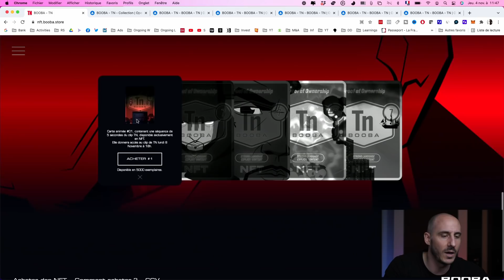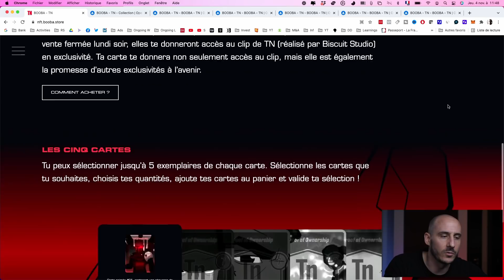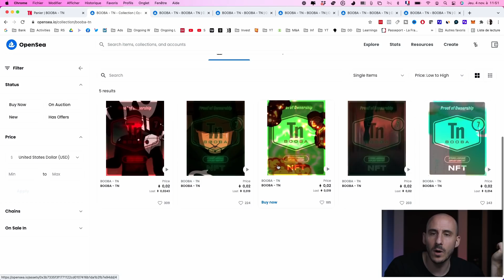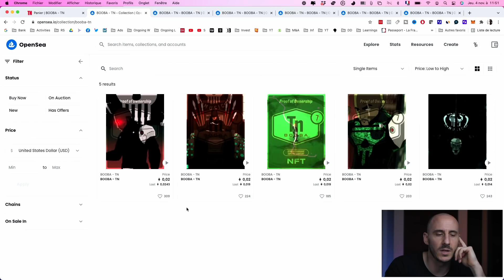Booba est un génie.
Booba se met à la crypto et sort ses NFT qui vont donner des droits plutôt cool à leurs détenteurs... Faut-il acheter les NFT de Booba ? On fait le point dans cette breaking news !

- La suite logicielle ARYA : découvrir la meilleure solution d’automatisation de trading

SOMMAIRE :
00:00 Booba est un génie. Period.
00:34 Pourquoi Booba lance des NFT ?
02:37 Pourquoi c’est un coup de génie ?
04:53 Faut-il investir dans les NFT de Booba ?
07:22 Booba c’est quand tu veux

tags : booba génie NFT crypto cryptos cryptomonnaie ether ethereum acheter nft booba duc des cryptos clip Booba TN NFT TN BTC bitcoin ETH crypto news